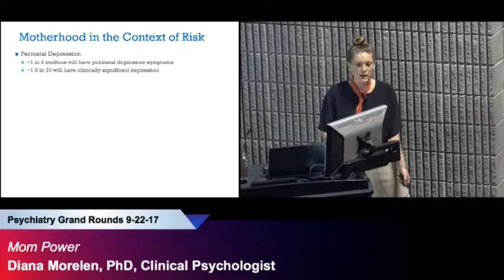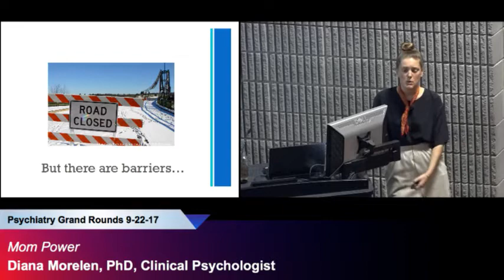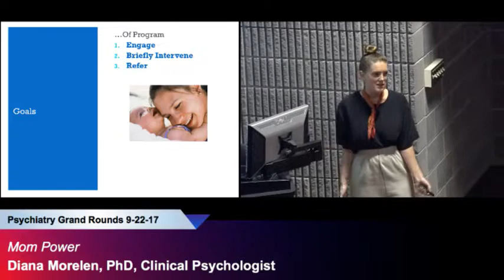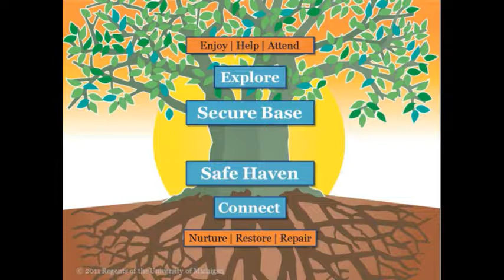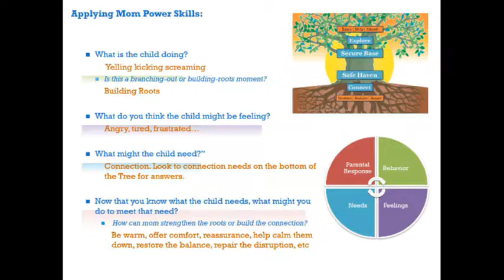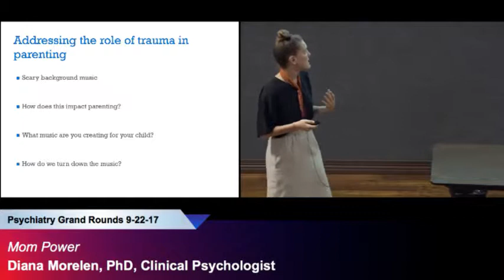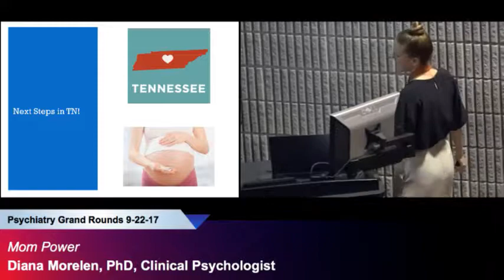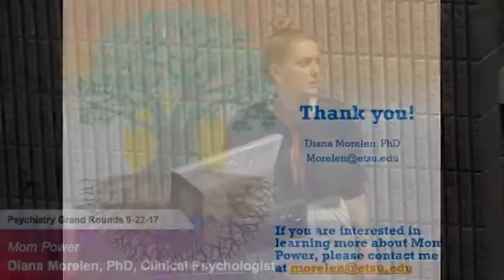'Mom Power'; Diana Morelen, PhD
'Mom Power: A Parenting Intervention to Improve Mental Health and Parenting Among Vulnerable Mothers with Young Children'; Diana Morelen, PhD